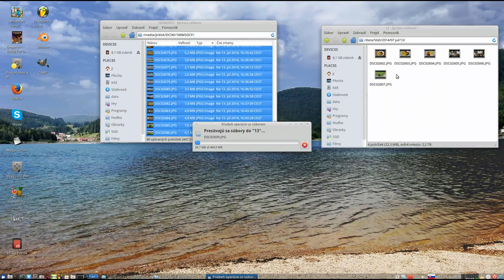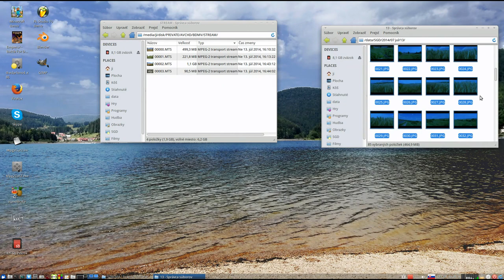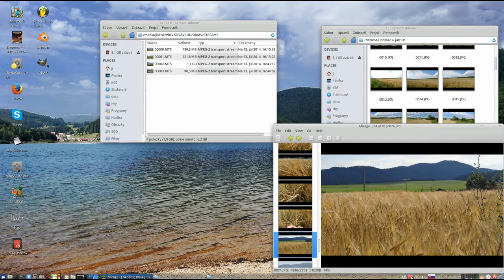Premenovanie Viac-Suborov pod Linuxom pomocou Thunaru - Multi-Rename Files under Linux using Thunar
English: Multi-Rename - Rename Multiple-Files under Linux(Xubuntu 14.04 LTS) using Thunar
Slovak: Premenovanie viac súborov pod linuxom pomocou Thunaru